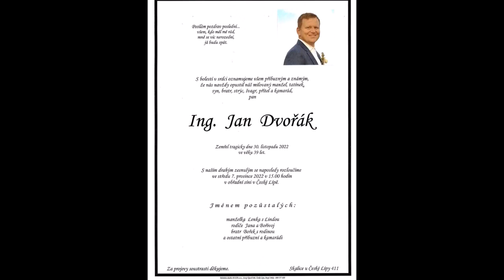Hasiči vzdávají čest padlému kolegovi